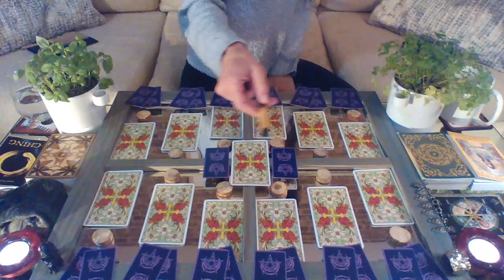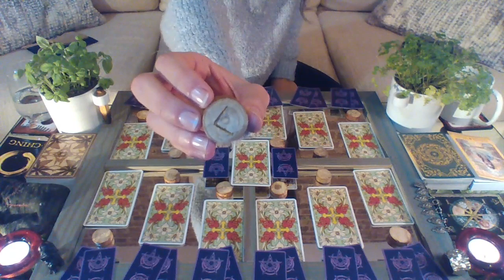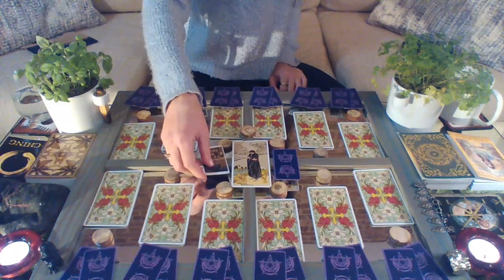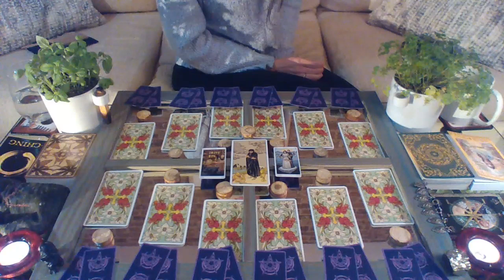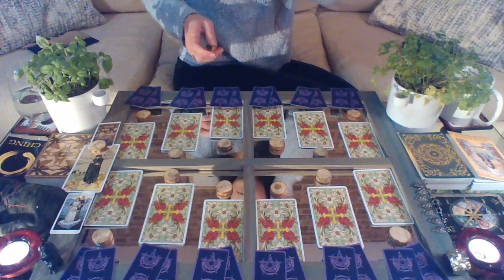SAGITTARIUS 2019 YEARLY || Seize Success || Preview, dear Seeker! Link to full scope bellow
I LOVE YOU SAGI SEEKERS!